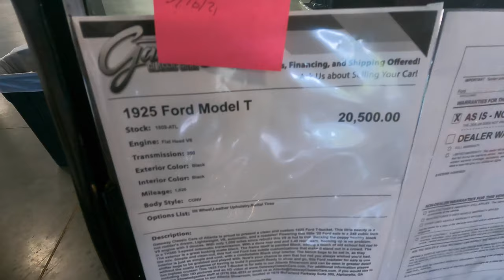1925 Ford Model T-bucket.Interior Exterior Engine room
1925 Ford Model   T  Interior Exterior Engine room

This little beauty is a hot rodder's dream, Lightweight, V8, automatic, and a roadster! Powering this little '25 Ford sale is a 348 cubic inch V8 engine with 3 deuces. With only 1,000 miles since rebuild this V8 is hot to trot. Backing the peppy healthy block is a TH350 3-speed automatic transmission. With a dana rear end and 3.40 rear gears, hooking up is no problem. The exterior is a great looking matte black. The frame itself is painted Black, adding a touch of old school hot rod to the mix. Simple and clean-cut, this hot rod Ford has subtle customizations that make it stand out in a crowd. The interior is just as simple and cool, with a comfortable Black vinyl interior. The bench begs to be sat in, as they shifter begs to be grabbed and played with. Now's your chance to own that hot rod you always wished you'd had, without the costly expense of having to build it yourself! Ready to show and go, this Ford roadster for sale is one fun topless cruiser!